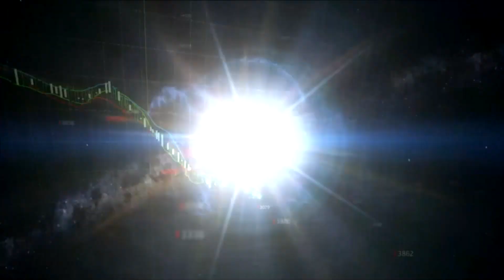Analyst Assesses Infracorp Plc New Board, CEO, Etc.